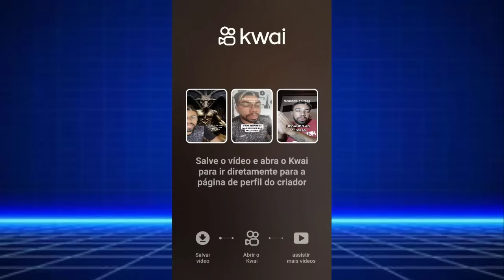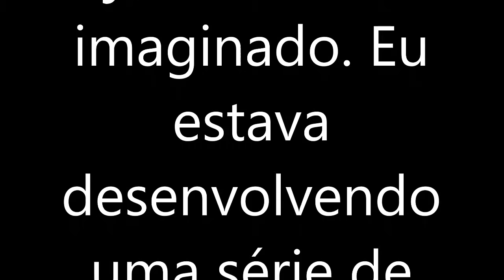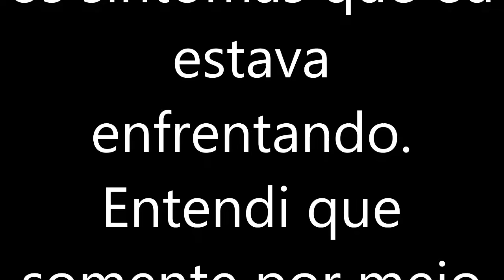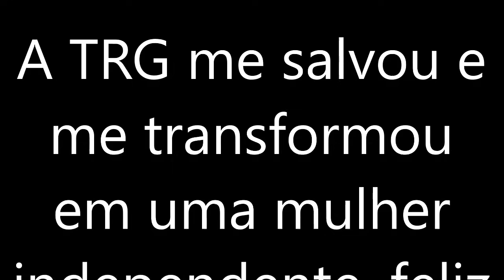REPORTER DO SBT EVERALDO LEITE DEFENDE A CONGREGAÇÃO CRISTÃ NO BRASIL!CLÁUDIO MARÇOLA GOSTOU DISSO